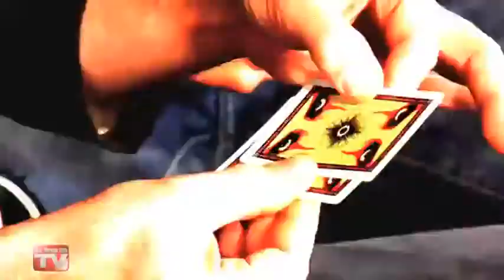Saturn Magic -Masterminds (MF Aces) Vol. 3 by Criss Angel - DVD